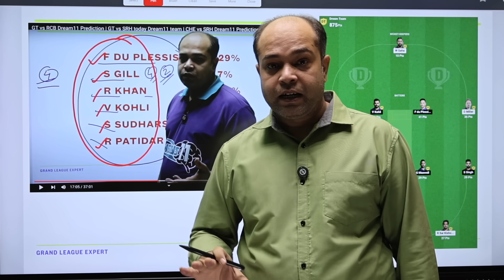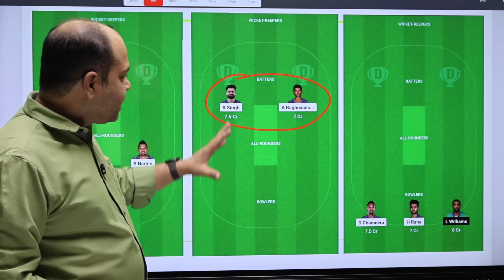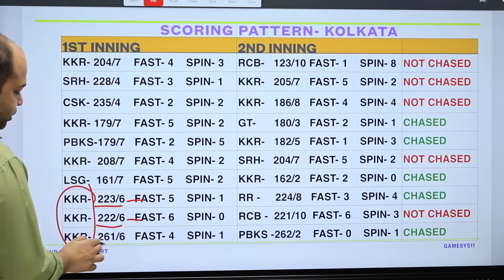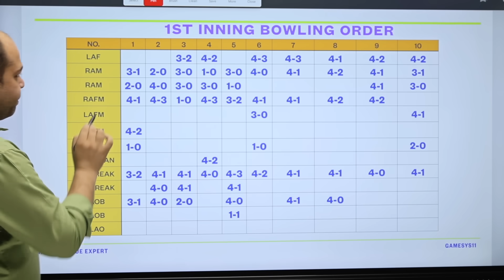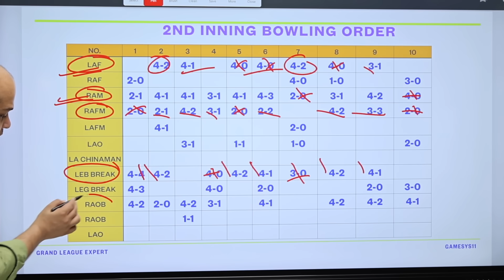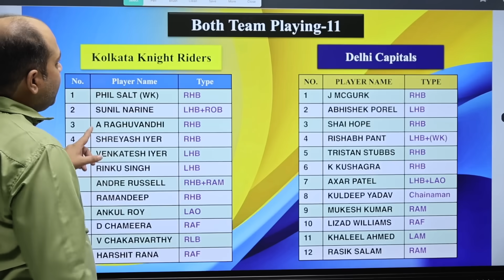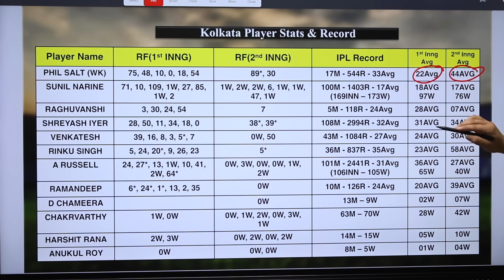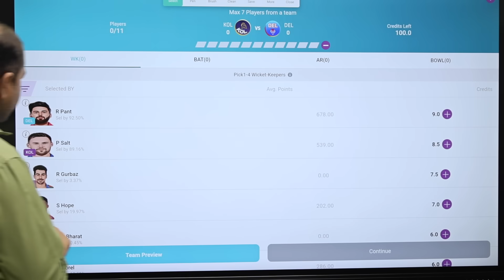KKR VS DC Dream11 Analysis | DC vs KKR Dream11 Team | KOL vs DC Dream11 | Delhi vs Kolkata Dream11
DEL VS KKR GRAND LEAGUE KA TEAM KAISE BANAYE?
DEL VS KKR Grand League Strategy,
DEL VS KKR TOSS REPORT,
DEL VS KKR MATCH WINNER,
DEL VS KKR PLAYER PERFOMANCE,
DEL VS KKR FANTASY TIPS,
DEL VS KKR Dream 11 captain,
DEL VS KKR Dream 11 vice-captain,
DEL VS KKR ANALYSIS,
DEL VS KKR MATCH ANALYSIS,
DEL VS KKR WINNER TEAM,
DEL VS KKR DREAM 11 CONTEST,
DEL VS KKR dream11 prediction,
DEL VS KKRdream11 prediction,
DEL VS KKR dream11,
DEL VS KKR dream11 team today,
KKR vs DC dream11 today match
KKR vs DC pitch report
KKR vs DC playing 11
KKR vs DC today match
KKR vs DC live
KKR vs DC dream11 team prediction
KKR vs DC last match scorecard
KKR vs DC scorecard
KKR vs DC dream11 live scorecard

DEL VS KKR DREAM11 TEAM TODAY MATCH,
DEL VS KKR Match preview,

keywords 👇👇
dream11 Prediction
dream11 team
dream11
bbl match dream11 team prediction
bbl match today Dream11 Prediction
dream11 tips
dream11 tips tricks
fantasy team
fantasy sports
Cricinfo
cricket match
IPL 2024
Indian Premium league Match prediction
IPL Dream11 match prediction